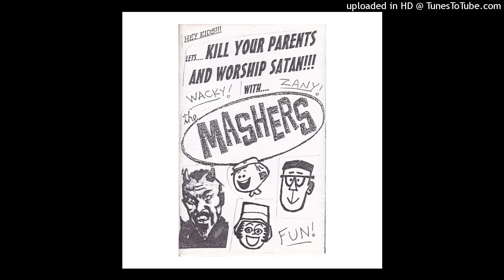The Mashers - Stick Your Head In The Fan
From the Ep "Kill Your Parents And Worship Satan" (2016)